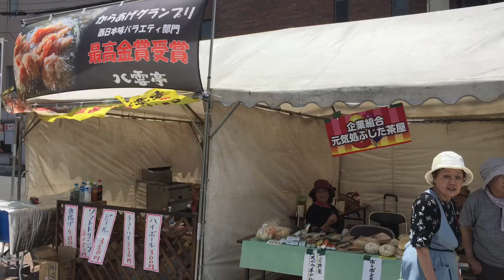黒崎よさこい祭り2017 三角公園in王子くん アイユーホーム八幡店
今年も黒崎よさこい祭りが
お店の近くであってたから僕も行ってきました！

三角公園では老若男女が舞台で次々とかっこいい踊りを披露されてました！

あんまり屋台は出てなかったけど、
珍しい「お好み焼き回転饅頭」があったよ！

北九州はお祭りが多くて楽しいね☆